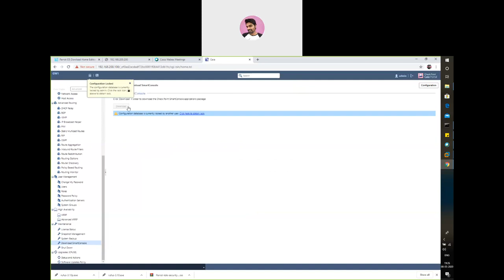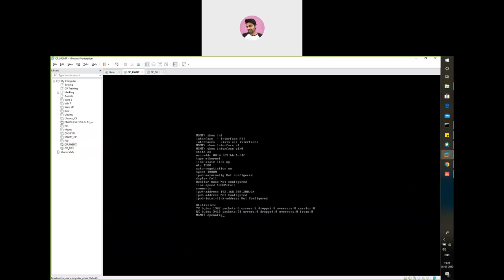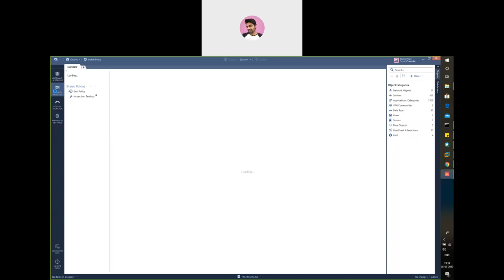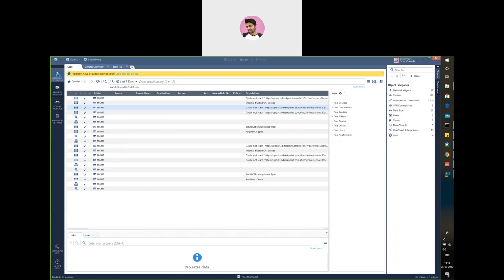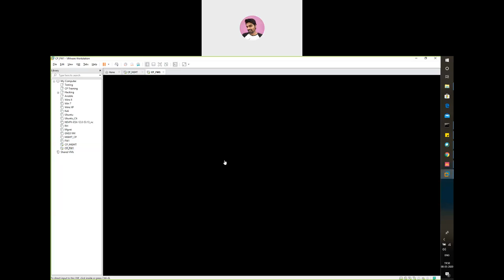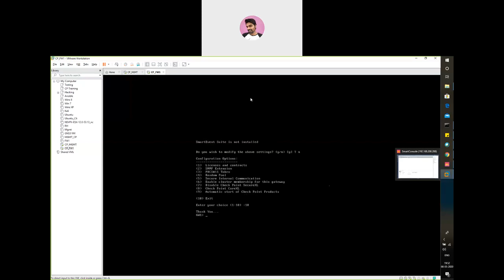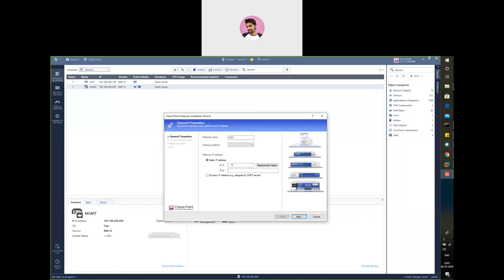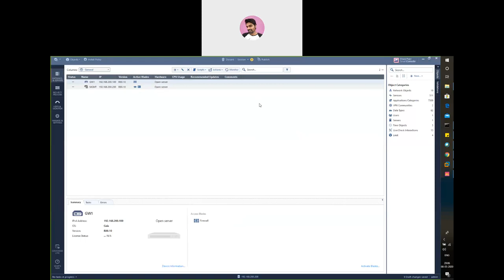Adding Gateway or Firewall to Management Server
Finger Print
Working with Smart Console
Gateways & Server
Adding Gateway or firewall to Management
Secure Internal Communication
Working in Logs & Monitor